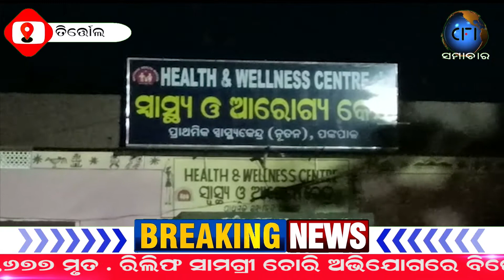ଜିଲ୍ଲପାଳ କ୍ଷମତା ଧାରୀ କୁ ଟୀକା କେନ୍ଦ୍ରରେ ଚାପୁଡ଼ା !